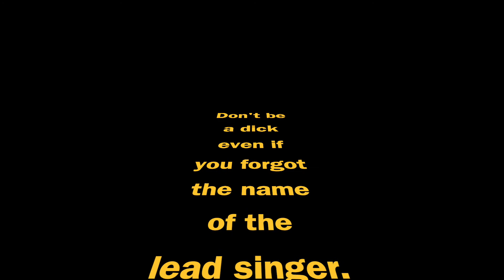The Sandman Season One Spoiler-Free Review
Hi there. I'm Taylor Winder. I review things. Today I'm reviewing season 1 of Netflix's The Sandman. Have you seen it? Have you read the comic? Let me know down below.